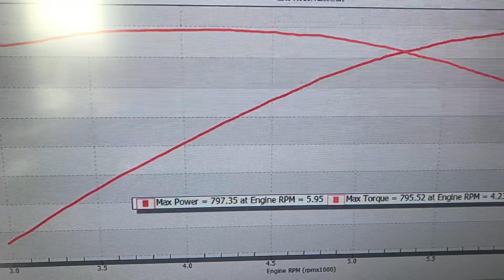LMR850HP 2018 C7 Z06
2018 C7 Z06 complete with our LMR850HP package. This setup is putting down an impressive 797rwhp and 795rwhp consistently with the factory 1.7L LT4 blower through the 8sp automatic transmission.